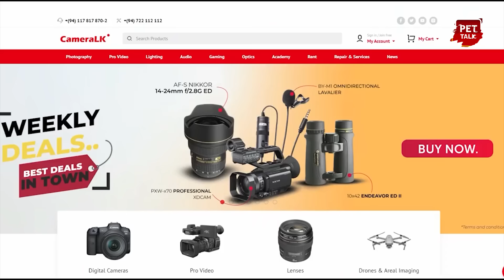මැරෙන්න ගිය අග්බෝ ජීවත් කරවූ මානුෂීය මෙහෙයුම - දැන් සම්පූර්ණයෙන්ම සුවයි | Pet Talk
කතරගම වාසනාටත් වඩා විශාල මැරෙන්න ගිය අග්බෝ ජීවත් කරවූ මානුෂීය මෙහෙයුම - දැන් සම්පූර්ණයෙන්ම සුවයි